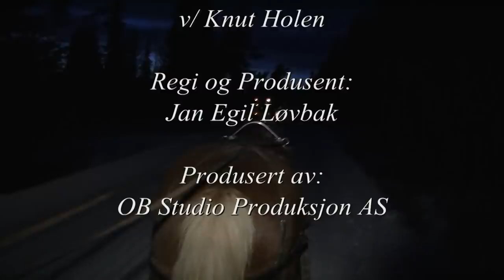Country Jul på Fefor Del 1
Country Jul på Fefor Høifjellshotell i Gudbrandsdalen. Vi feirer jul med en rekke country artister.Programleder er Alf Tande P